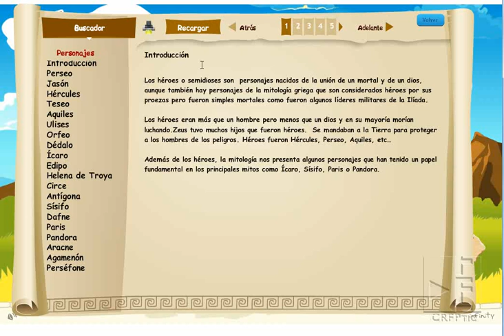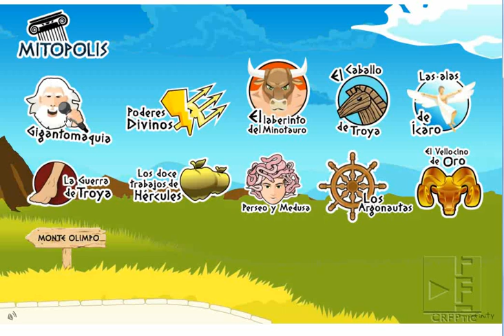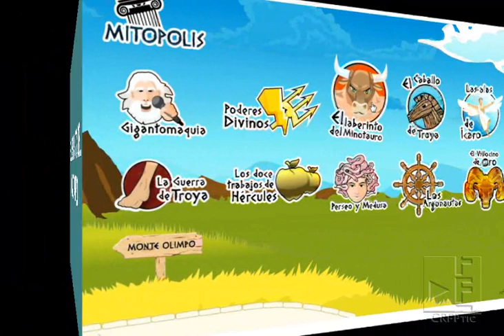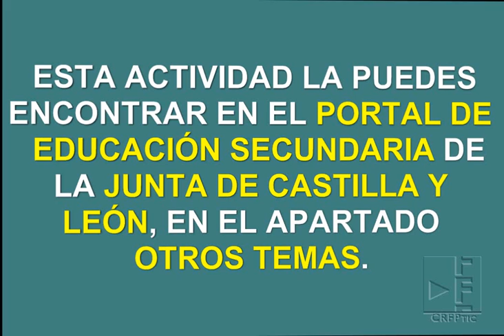Mitópilos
Actividad interactiva sobre el mundo de los dioses greco-latinos, con información sobre cada uno de ellos y multitud de juegos.